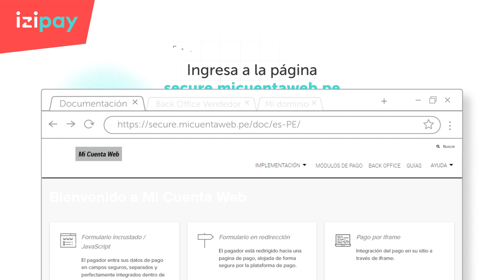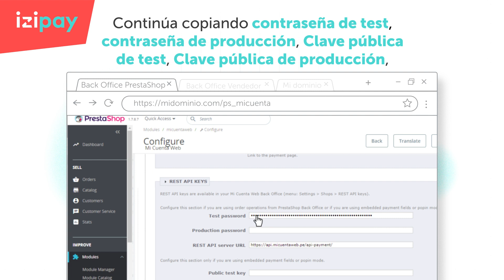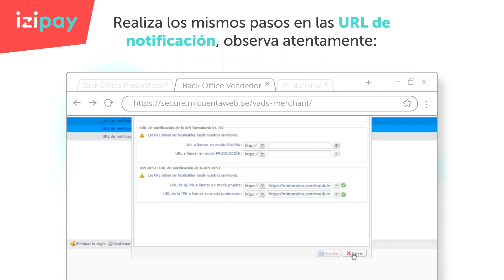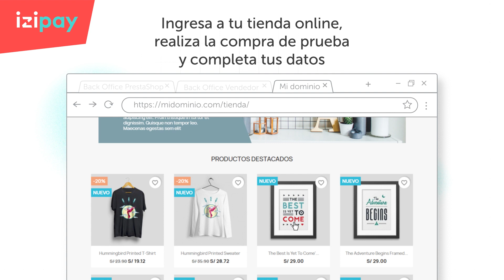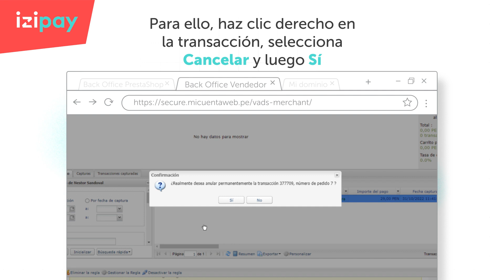Integra la pasarela de pago izipay en PrestaShop| Formulario Pop-in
Integra la pasarela de pago de izipay, la más estable y segura para tu negocio. En solo 5 minutos tendrás la pasarela de pago como Formulario Pop-in en tu tienda online en PrestaShop, y podrás cobrar con todas las tarjetas VISA, Mastercard, Amex, y Diners 🛒 ¡Aquí te explicamos cómo lograrlo!